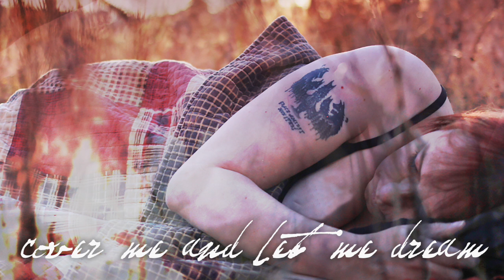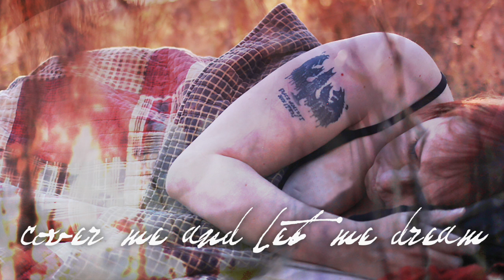Ain't Too Proud to Beg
From the album "Cover Me and Let Me Dream" by A Little Fire Scarecrow.